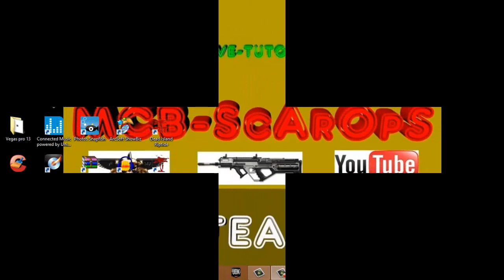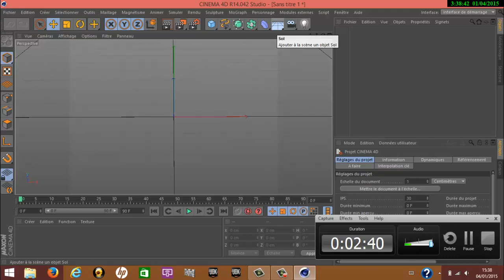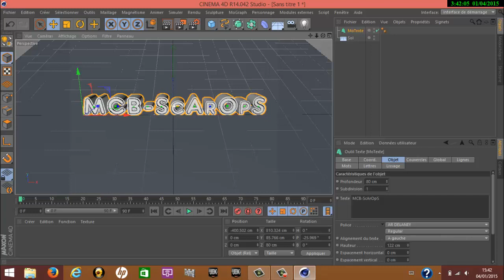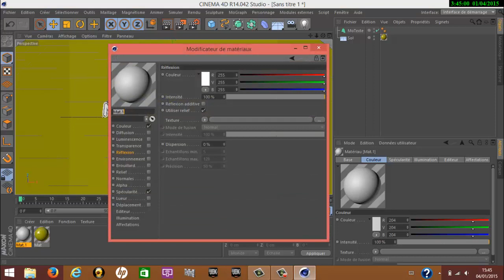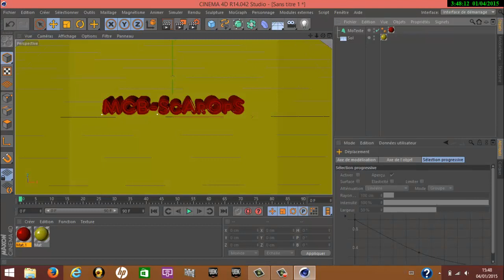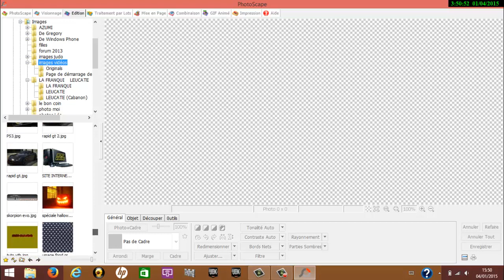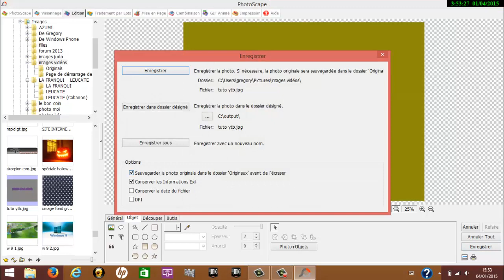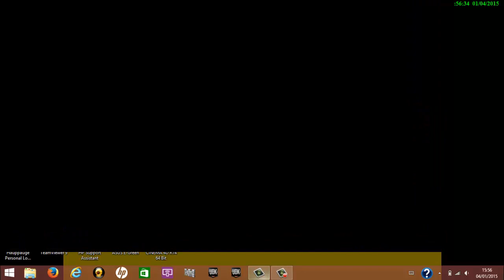TUTO,comment faire une illustration de chaine en 3D avec cinéma 4D (FR)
Aujourd'hui on se retrouve pour un TUTO sur cinéma 4D pour faire une illustration de chaine en 3D . J'espère que ce TUTO vous aidera à faire la votre.

PSN(PS3):MCB-ScArOpS
Skype:BLACKFALL09